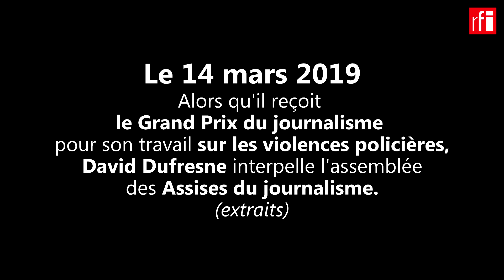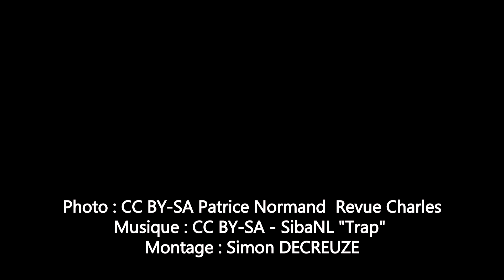David Dufresne aux Assises du journalisme: "Faites votre boulot, merde !"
David Dufresne, journaliste indépendant, a reçu jeudi 14 mars 2019 à Tours le Grand Prix du journalisme 2019 lors des 12e Assises internationales du journalisme.
"Emu", il a rappelé l'"omerta ahurissante" des médias français sur les violences policières durant le mouvement des GiletsJaunes.
"Faites-votre boulot, merde !" a-t-il dit, devant un parterre de confrères.

Un son habillé produit par Simon Decreuze, réalisateur de l'Atelier des médias sur RFI.